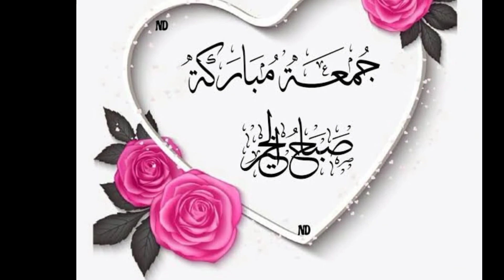Babar Azam's words after losing the match to Australia//رولا دینے والے الفاظ//@iamhistorian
Shoaib Akhtar shared a video after Pakistan's semi-final loss to Australia. In this video, a child named 'Saleh'  is seen crying in agony after Pakistan's loss.

Pakistan faced a shocking end to their World Cup campaign as Matthew Wade hit three sixes out of nowhere to Pak's best bowler - Shaheen Afridi. With these sixes, Pakistan was thrown out of the World T20.

The whole of Pakistan descended into sorrow. Shoaib Akhtar shared a video of this child to demonstrate the 'feeling of Pakistan fans'. Akhtar captioned the video: "This is what happens when your team plays well. Fans get engaged. That's why this World Cup was so important for us."

Akhtar expressed his disappointment by saying, "Pakistan should have scored 20-odd runs more. They played slow in the middle overs. The whole nation has broken hearts now. Never mind, you have done well! A lot to learn from you guys and a lot to learn from this match. This WC was ours to grab!"

"I am feeling sad that Pakistan lost the match. It is unfortunate, but we can't stop backing the team. We can't be bad losers. We have to accept that Australia played great cricket," Akhtar said in another video.